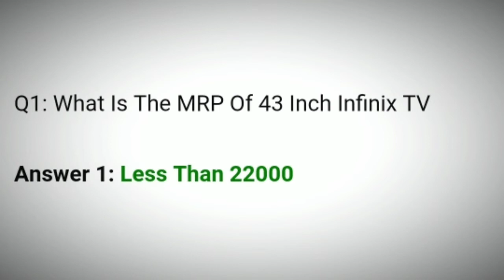Flipkart Daam Sahi Hai Quiz Answers | 17 December 2020 | Flipkart Game Zone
17 December Daam Sahi Hai Quiz Answers
17 December Flipkart Daam Sahi Hai Quiz Answers
17 Dec Daam Sahi Hai Quiz